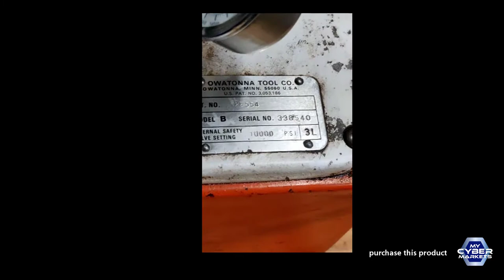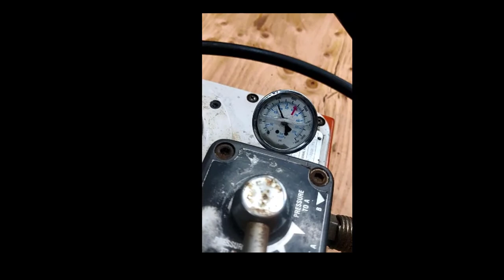OTC SPX Power Team Series 55 Cat PE554 Double Acting Electric Hydraulic Pump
PRODUCT DESCRIPTION
Vanguard PE55 Electric 2-Speed Pump - Double-Acting, 4-Way, 3-Position, 1-1/8 hp, 2.50 gal Reservoir, 525.0 in³ Usable Capacity,

Shop  more products .